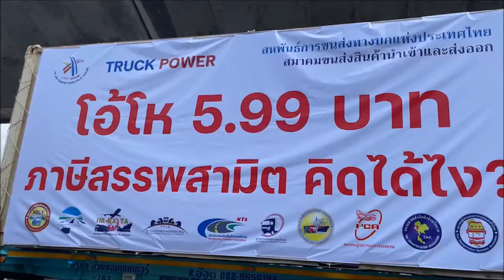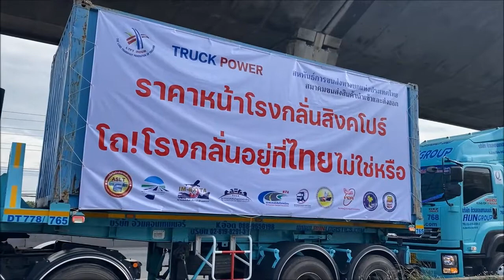สมุทรปราการ สหพันธ์การขนส่งทางบกแห่งประเทศไทยรวมตัวจัดกิจกรรม Truck Power2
สหพันธ์การขนส่งทางบกแห่งประเทศไทยรวมตัวจัดกิจกรรม Truck Power2เพื่อแสดงเชิงสัญลักษณ์
เมื่อเวลา 8.30น.วันที่ 16 พ.ย.2564 ที่ถนนเทพรัตน ขาเข้ากรุงเทพมหานคร หน้าวิลล่า มาร์เก็ต สุวรรณภูมิ กม.12 ต.บางพลีใหญ่ อ.บางพลี จ.สมุทรปราการ สหพันธ์การขนส่งทางบกแห่งประเทศไทยโดยมี นายอภิชาติ ไพรรุ่งเรือง ประธานสหพันธ์การขนส่งทางบกแห่งประเทศไทย นายวุฒิพงษ์ วิศิษฏ์ศักดิ์ อุปนายกสมาคมขนส่งสินค้านำเข้าและส่งออก ร่วมกันจัดกิจกรรม Truck Power season 2 (เส้นทางบางนา-ตราด) พร้อมด้วยขบวนรถบรรทุก 10 ล้อ รถเทรเลอร์ รถทัวร์ และรถบัส รวมกว่า 50 คัน เคลื่อนขบวนมุ่งหน้า ถนนบางนา-ตราด ขึ้นทางด่วน โดยมีเป้าหมายถึงที่กระทรวงพลังงาน เพื่อยกระดับแสดงเชิงสัญลักษณ์ ณ กระทรวงพลังงาน ไปสมทบกับสมาคมขนส่งสินค้าจากทุกภาคของประเทศไทย และ แถลงข่าวร่วมกัน 10 สมาคมเพื่อเรียกร้องให้ลดราคาน้ำมันดีเซลลงเหลือ 25 บาทเป็นระยะเวลา 1 ปี
นายอภิชาติ ไพรรุ่งเรือง ประธานสหพันธ์การขนส่งทางบกแห่งประเทศไทย ได้กล่าวว่า จากที่เราเคยมีมาตรการสะท้อนปัญหาของผู้ประกอบการและประชาชน เกี่ยวกับราคาน้ำมันที่อยู่ในเลทค่อยข้างสูง จนทำให้ภาคประชาชนและผู้ประกอบการเดือดร้อนไม่สามารถดำเนินธุรกิจได้ ซึ่งเราได้มีการนำเสนอและมีการข้อเข้าพบกับท่านรัฐมนตรีพลังงานเมื่อวันที่ 18 ตุลาคม ที่ผ่านมา มาจนถึงวันนี้ก็ยังไม่มีคำตอบ และในวันที่ 19 เราก็ได้มีการยกระดับโดยการนำรถบรรทุกเข้ามาภายในปริมณฑลของกรุงเทพมหานคร จนกระทั่งมาถึงวันที่ 1 พฤศจิกายน เราก็ได้มีการยกระดับหยุดวิ่งรถ 20 เปอร์เซ็นต์ ซึ่งในขณะนี้เราก็ยังหยุดวิ่งอยู่ ซึ่งเราจะหยุดวิ่งไปจนถึงสิ้นเดือน เพื่อดูท่าทีของรัฐบาล ว่ารัฐบาลจะลงมาดูแลอย่างไร สิ่งที่เรากระทำเราไม่ได้หวังว่าจะไปกดดันรัฐบาล เพียงแต่ว่าเรามาสะท้อนปัญหาของทุกภาคส่วน ในระดับลากหญ้าและระดับกลางที่ประสบปัญหาความเดือดร้อน วันนี้เราก็ต้องขออภัยประชาชนที่สัญจรไปมาในกรุงเทพมหานครเราขอเวลาไม่เกิน 8 ชั่วโมง เราจะทำการแสดงสัญญาลักษณ์ ในการนำรถจากทุกภาค มีทั้งหมด 4 เส้นสายทาง มาจากภาคเหนือ ภาคอีสาน ภาคตะวันออก ภาคตะวันตก และก็ภาคกลาง โดยมีรถมาเข้าร่วมประมาณพันกว่าคัน ในวันนี้ โดยเราจะไปจอดรวมกันจุดสุดท้ายที่กระทรวงพลังงานเพื่อยื่นหนังสือ โดยจะจอดสองฝั่งใต้โทเวย์ ส่วนจะได้ผลการใดก็อยากให้ติดตามผลในช่วงประมาณบ่ายโมงของวันนี้ที่เราจะมีการแถลงข่าวที่หน้าพลังงานอีกครั้ง ยืนยันเราไม่ปักหลักถึงเวลาเราก็ออก และสิ่งที่เรียกร้องไปก็เหมือนเดิมทุกอย่าง รัฐบาลสามารถทำได้เลยถ้ารัฐบาลมีความจริงใจที่จะแก้ไขปัญหา เพราะทุกวันนี้รัฐบาลออกมาบอกว่าไม่มีเงินอย่างเดียว สิ่งที่เราอยากสะท้อนกลับยังภาครัฐบาลว่าที่ท่านเก็บเงินกองทุนไปลิตรละ 1 บาทในระยะเวลา 6-7 ปี อยากจะทราบว่าเงินก้อนนั้นไปไหน เวลาประชาชนเดือดร้อนไม่เอาเงินส่วนนี้ออกมาช่วยเหลือ นี่คือปัญหาที่เราอยากจะสะท้อนไปหารัฐบาล และรัฐบาลต้องออกมาชี้แจงว่าเงินที่เก็บกองทุนเราไป ไปไหนและในเวลานี้เกิดวิกฤตเรื่องน้ำมัน มันมีความจำเป็นที่จะต้องเอามาเยียวยาพวกเรา ก็อยากให้รัฐบาลออกมาชี้แจง และถ้าวันนี้ยังไม่สำเร็จเราก็จะมีการยกระดับขึ้นไปอีก เราจะต้องมาดูว่าสิ่งที่ทำให้น้ำมันแพงมันมีภาษีกับน้ำมันปราม ที่ทำให้ราคาน้ำมันแพงขึ้น อยากให้รัฐบาลพิจารณาตัวนี้ ว่าจะทำอย่างไรลดภาษีลงมาได้หรือไม่เอาใบโอออกไปชั่วขณะหนึ่ง เพราะถ้าเอาใบโอ ออกไปเราลดได้ทันที 2 บาทเลย ซึ่งทางรัฐมนตรีพลังงานเคยเสนอมาแล้วว่าจะช่วยเหลือเฉพาะกลุ่ม พวกตนไม่เอา เพราะฝนตกต้องทั่วฟ้า สิ่งที่เราเรียกร้องมันมีความเป็นไปได้ เราจะให้เวลาไปจนถึงสิ้นเดือนถ้าไม่ได้จริง ๆ วันที่ 1 ธันวาคม เราจะมีการประกาศขึ้นราคาค่าบรรทุกอีก 10 เปอร์เซ็นต์ก่อน สิ่งที่เราขึ้นไปราคาสินค้าก็ขึ้นไปด้วย แต่เวลาน้ำมันลง แต่สินค้าไม่ลงตาม เพราะฉะนั้นตรงนี้เราพยายามอดกลั้นไว้ไม่ปรับราคา ทั้งทีเราสามารถปรับขึ้นได้เลย แต่เราก็ไม่ทำ
วิวรรธน์ ยั่งยืนเตชานนท์ สมุทรปราการ 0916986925

@ประชาไทนิวส์ออนไลน์